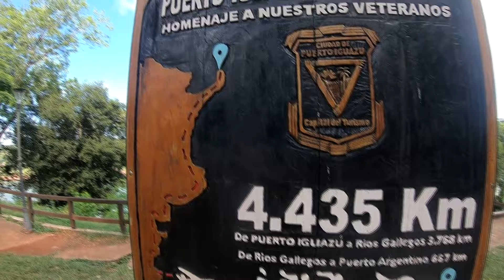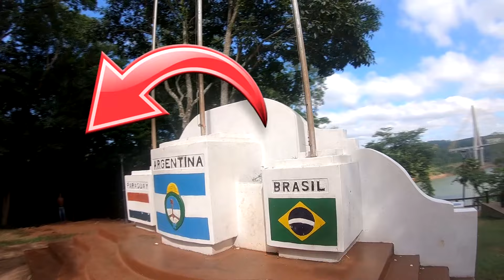Como llegar al salto MARIPOSA | IGUAZÚ 🇧🇷🇦🇷🇵🇾